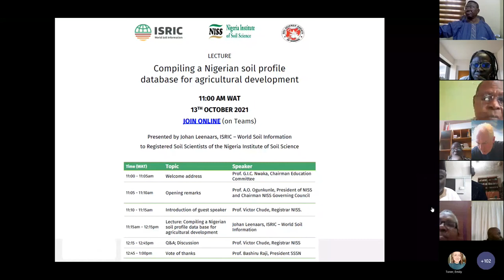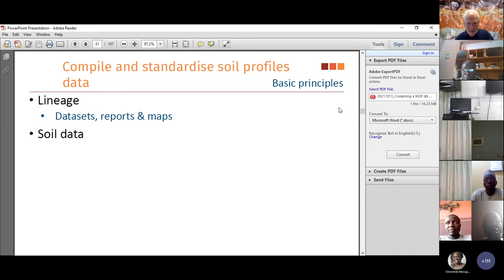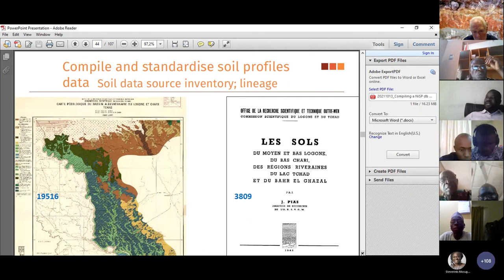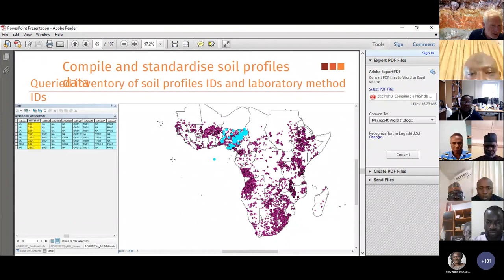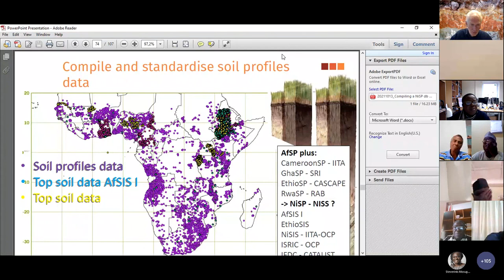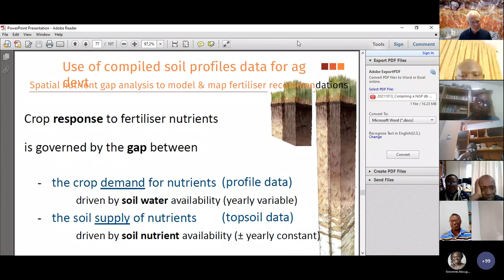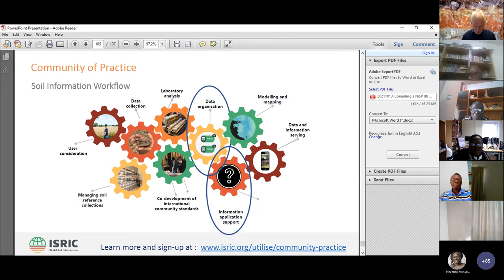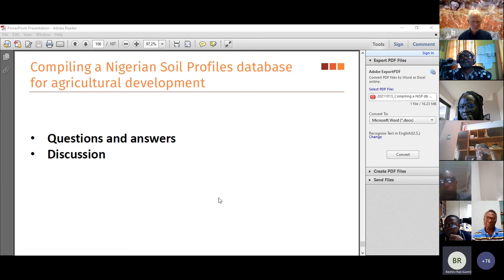Compiling a Nigerian soil profile database for agricultural development, lecture by Johan Leenaars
A guest lecture delivered by ISRIC- World Soil Information.